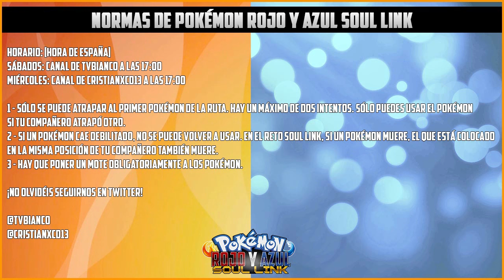Pokémon Rojo y Azul Soul Link w/ @CristianXCD13 | EP.07 - ¡CAPTURA ÉPICA!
** TODOS LOS MIÉRCOLES EN EL CANAL DE CRISTIAN Y SÁBADOS EN MI CANAL A LAS 17:00 (HORA ESPAÑOLA) **

NORMAS DE ROJO Y AZUL SOUL LINK RANDOMLOCKE

1 - SÓLO SE PUEDE ATRAPAR AL PRIMER POKÉMON DE LA RUTA. HAY UN MÁXIMO DE DOS INTENTOS. SÓLO PUEDES USAR EL POKÉMON
SI TU COMPAÑERO ATRAPÓ OTRO.
2 - SI UN POKÉMON CAE DEBILITADO, NO SE PUEDE VOLVER A USAR. EN EL RETO SOUL LINK, SI UN POKÉMON MUERE, EL QUE ESTÁ COLOCADO
EN LA MISMA POSICIÓN DE TU COMPAÑERO TAMBIÉN MUERE.
3 - HAY QUE PONER UN MOTE OBLIGATORIAMENTE A LOS POKÉMON.
4 - ATAQUES, POKÉMON, INICIALES Y OBJETOS ESTÁN RANDOMIZADOS.

LA IDEA DE ESTE RETO LA VI EN DOS YOUTUBERS AMERICANOS, SHADYPENGUINN Y KING NAPPY, PARA QUE NADIE DIGA QUE ES UN PLAGIO. ME GUSTÓ Y QUISE HACERLO. CONCENTRAOS EN DISFRUTARLO :D

► CANALES AMIGOS

► MIS SERIES TERMINADAS

► OTROS